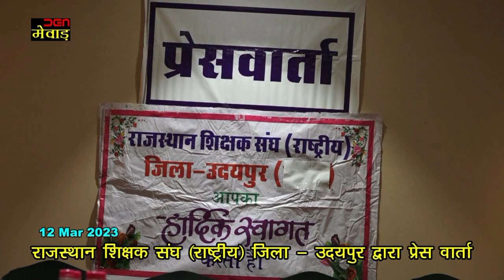राजस्थान शिक्षक संघ (राष्ट्रीय) जिला - उदयपुर द्वारा प्रेस वार्ता